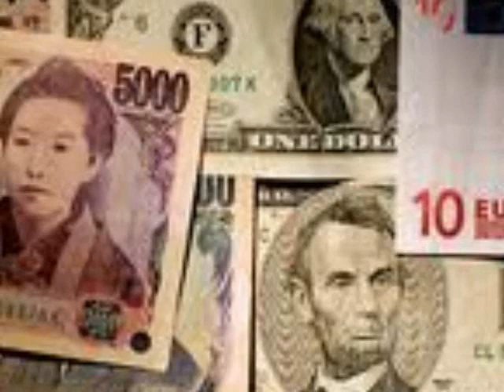Penti - Me want money {Star bwoy Riddim} Jan 2011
Checkout more songs and the latest updates from Penti on -